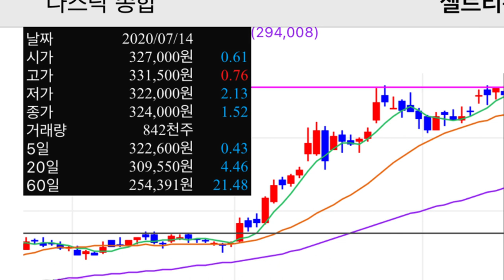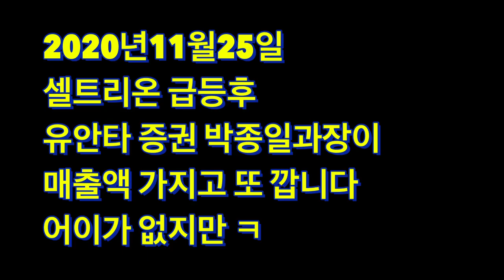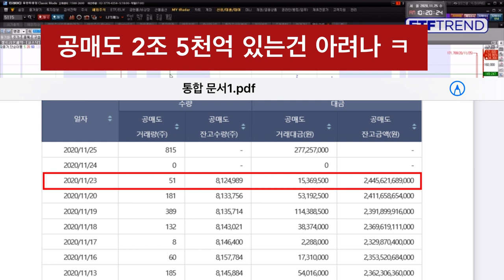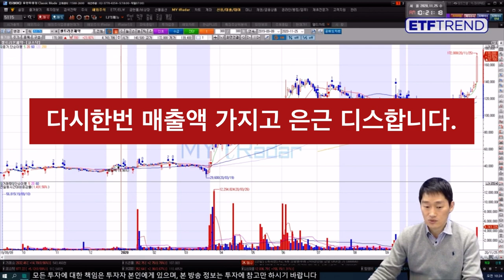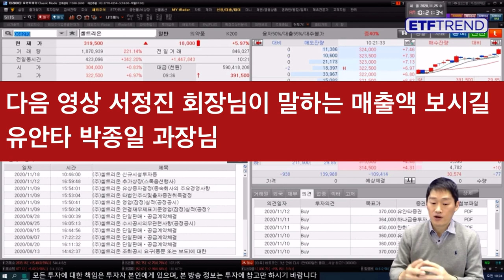셀트리온을 꼬깝게 보는 시선들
2020년 7/14일 설대우 삼프로 출연 막말
2020년 11/25일 뉴스공장 출연 서회장님 발언이후 급등
같은날 저녁 유안타증권 박종일 과장 매출액가지고 시비
2020년11월26일 바이오포럼 서회장님 매출액 언급